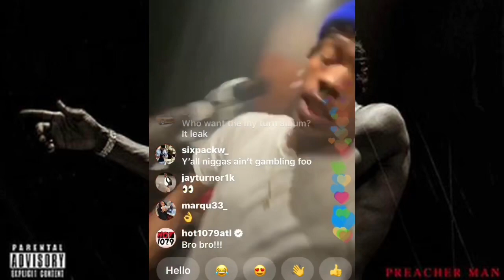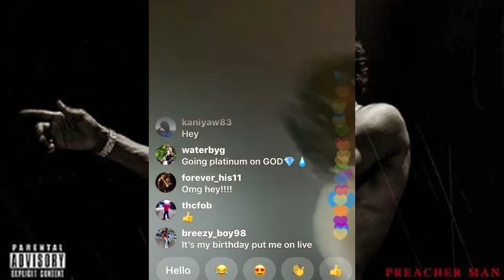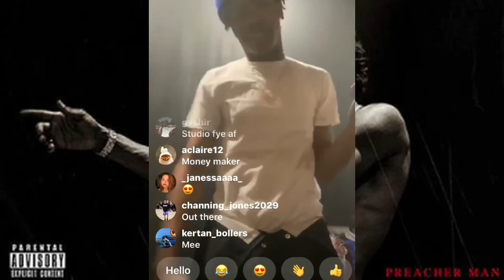LIL BABY IN THE STUDIO 2-27-20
SUP WIT IT, THIS IS MY FIRST UPLOAD SINCE I GOT LOCKED UP FOR A 3 YEAR TERM BACK IN 2018, I’LL BE UPLOADING MORE SHIT THO. 💯